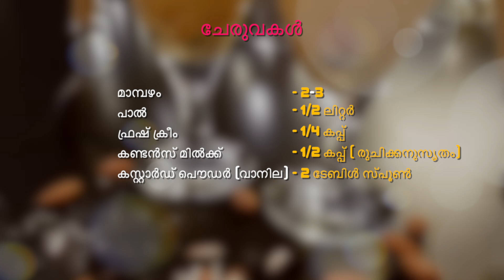Mango Custard Recipe | كاسترد بالمانجو | आम मलाई कस्टर्ड | Mango Fruit Custard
Ingredients

Mango                               2-3
Condense milk               1/2 cup(to taste)
Custard powder             2 tbsp (Vannilla )

-For garnish-
Mango chopped            1/4 cup
Almond slices                3 tbsp
Black raisins                   3 tbsp
(You can use the fruits of your choice)